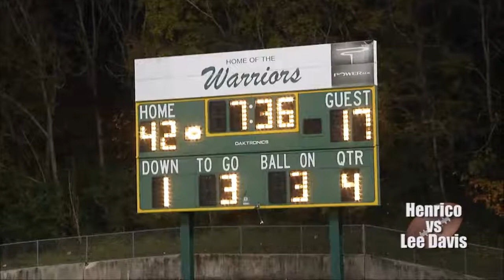November 10, 2017 Lee-Davis @ Henrico